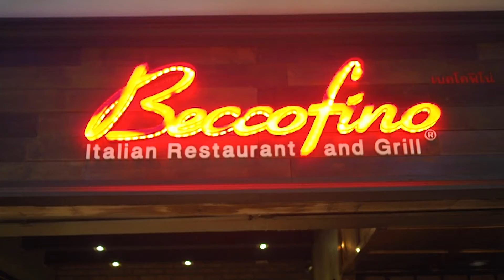Boonk REVIEW #56: ร้านอาหารอิตาเลียน Beccofino @Fifty Fifth THONGLOR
สวัสดีค่าาา วันนี้บุ๊งมาชวนไปตะลุยกินกัน  วันเดียวจัด 5 ร้านรวดเลย
อาคาร Fifty Fifth Thonglor อยู่ในซอยทองหล่อ หรือ สุขุมวิท 55
ในตึกนี้มีร้านอาหารอยู่หลายร้าน  นอกจากนี้ยังมีโรงเรียนสอนพิเศษ
Gym หรือ fitness สำหรับออกกำลังกาย ร้านขายของสุขภาพอย่าง Lemon Farm
และร้านขายสินค้าโครงการหลวง ดอยคำ

Fifty Fifth Thonglor
90 Thonglor 2, Sukhumvit 55,
Wattana, Bangkok Thailand

สำหรับคลิปนี้ บุ๊งจะพาไปชิมอาหารที่ร้าน อิตาเลียน Beccofino
ร้านนี้ได้เชฟที่มีฝีมืออย่าง เชฟ Angelo มาทำอาหารให้กินกัน
อาหารที่เสิร์ฟเป็นอาหารอิตาเลียนที่เชฟคิดค้นเมนูและปรุงเอง
มีไวน์พรีเมียมให้บริการด้วนะคะ
สำหรับมื้อเที่ยงมี Set Menu คือ Soft lunch Grills Buffet ด้วย
แต่ครั้งนี้บุ๊งไปกินแบบ a la carte คือเป็นแบบสั่งตามเมนูค่ะ